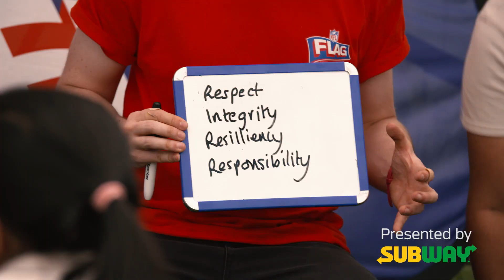Subway® NFL FLAG Manchester tournament - the road to the Summer Bowl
For the opportunity for your school to join the Subway® NFL FLAG programme, go to register your interest. For more information on this event, see below.